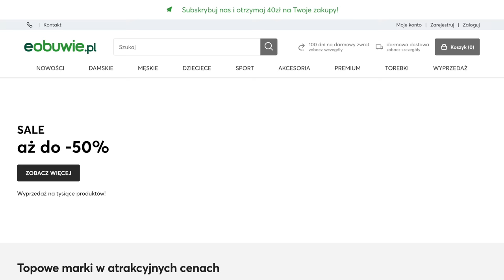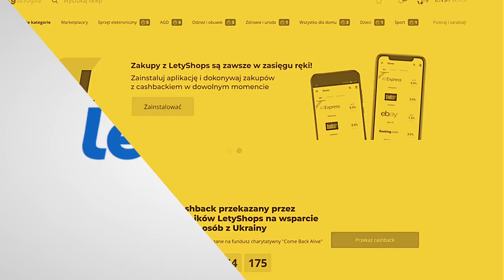Po co Führer przyjechał do sądu w Świdnicy? Łukasz Kazek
Tym razem zapraszamy was do Świdnicy na Dolnym Śląsku!

Prowadzący: Łukasz Kazek
Reżyseria: Mateusz Kudła
Zdjęcia: Łukasz Herod
Dźwięk: Krzysztof Bąk